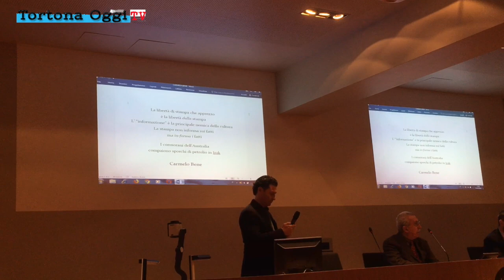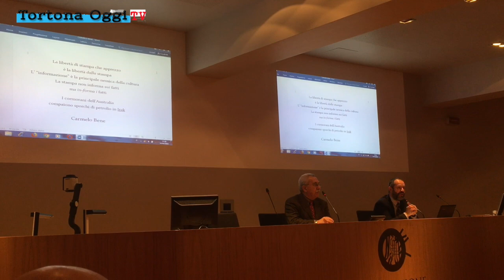Giulietto Chiesa a Tortona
"Un giornalista e scrittore originale e appassionato", così Giacomo Maria Prati ha definito Giulietto Chiesa, che è stato sabato 14 aprile 2018 a Tortona, ospite dell'Associazione "Il Leone e la Rosa".
La Conferenza Culturale con Giulietto Chiesa, moderata da Giacomo Maria Prati è stata l'occasione per i tortonesi per approfondire insieme gli attuali scenari geopolitici e sociali ospitiamo un giornalista e scrittore esperto e appassionato dei temi scottanti della nostra contemporaneità . Una voce critica e stimolante sulle attuali tendenze geopolitiche e sociali...